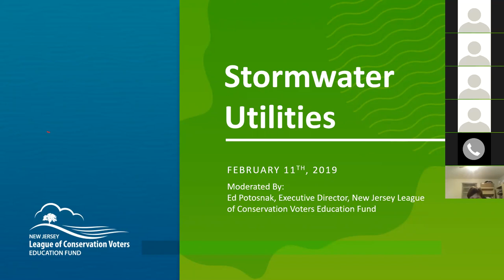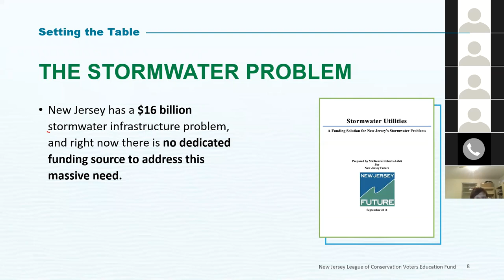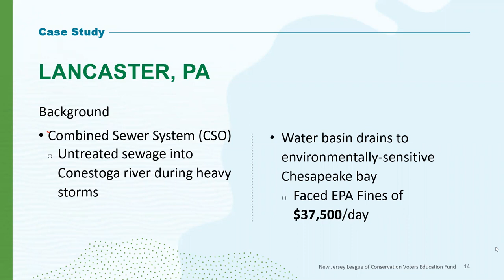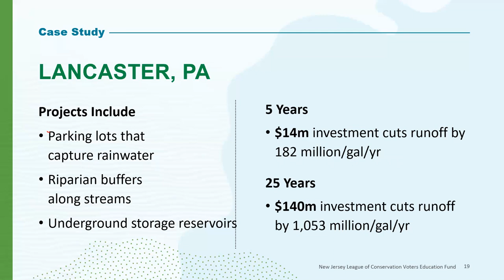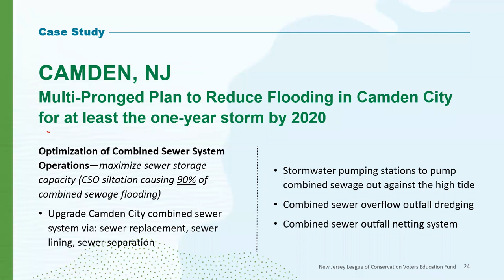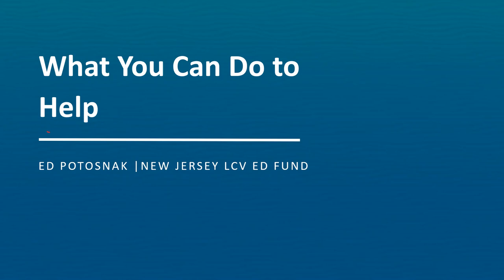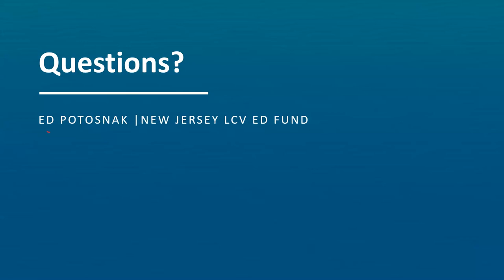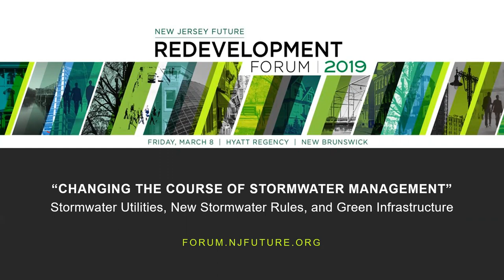Stormwater Utilities Webinar